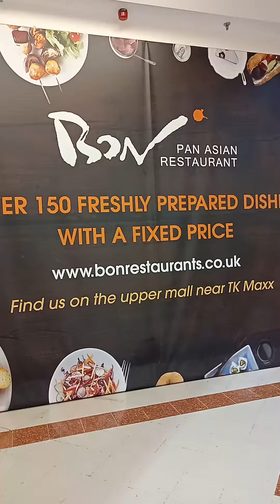merry hill Dudley